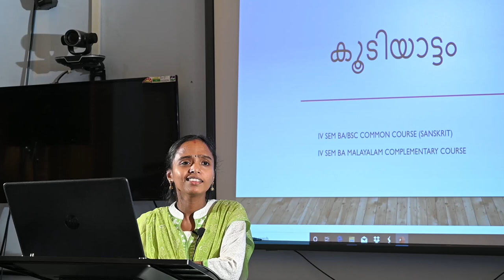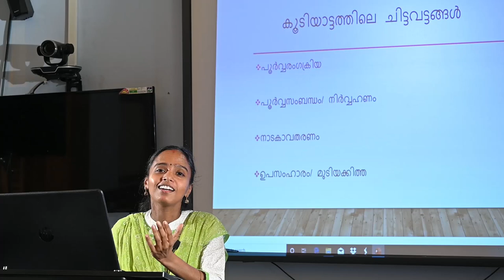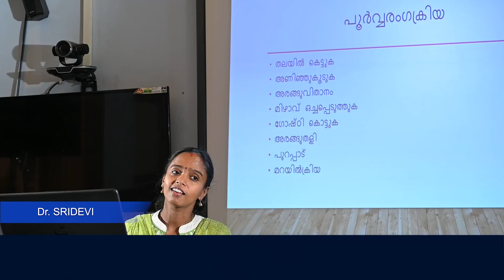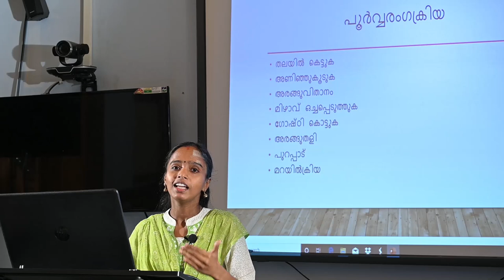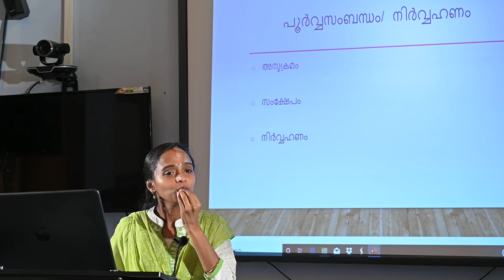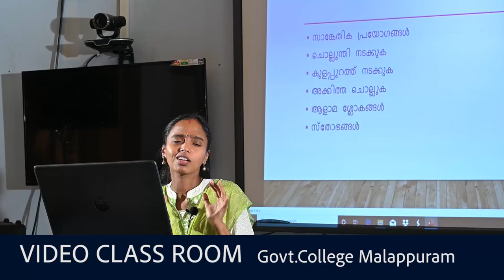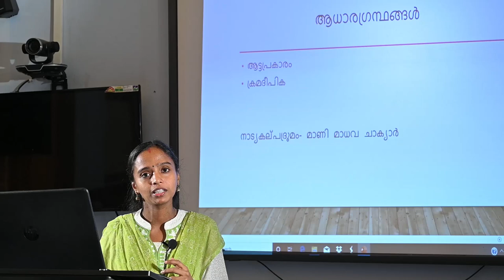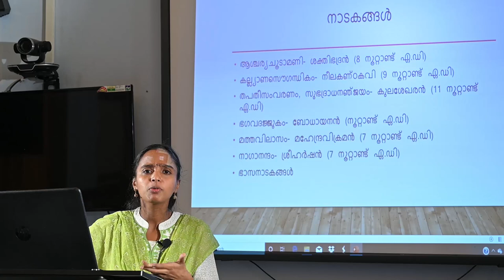Video Class Room_SANSKRIT_Dr. SRIDEVI_ Government college malappuram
IV SEM BA/ BSc
IV SEM BA MALAYALAM